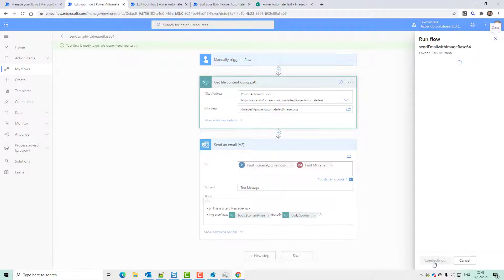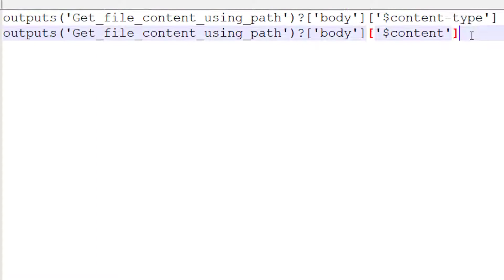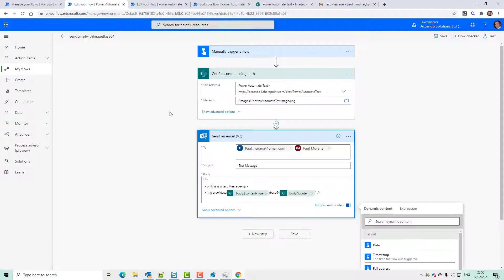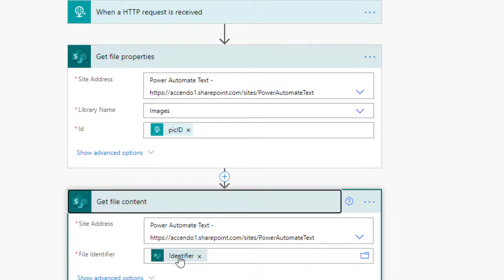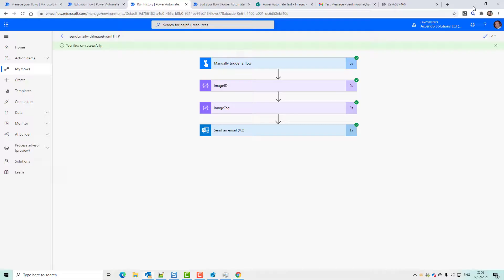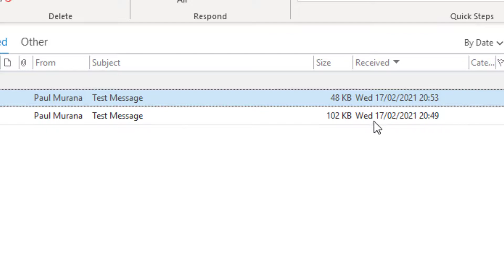How to embed an image into an email with Power Automate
Two methods to embed images into an email with Power Automate. The first method base64 encodes the image and inserts it into the email. The second method uses Power Automate as a HTTPS server to deliver images to the receiver.